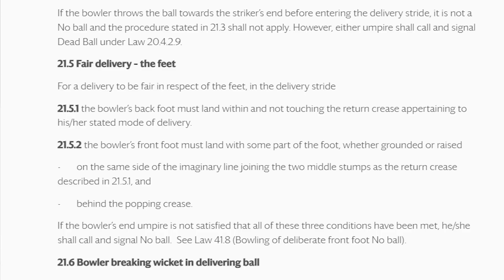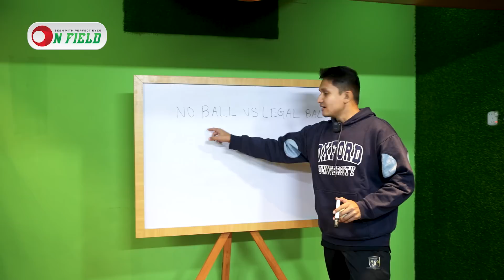ওয়াহাবের "নো বল" বিতর্ক৷ আইন কী বলে? ।। BPL 2023 ।। ON FIELD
ওয়াহাবের "নো বল" বিতর্ক৷ আইন কী বলে? বিস্তারিত তুলে ধরেছেন সৈয়দ আবিদ হুসাইন সামি।

𝐇𝐎𝐒𝐓
𝙎𝙮𝙚𝙙 𝘼𝙗𝙞𝙙 𝙃𝙪𝙨𝙨𝙖𝙞𝙣 𝙎𝙖𝙢𝙞
1st DIV. Cricketer and Cricket Analyst

𝐏𝐫𝐨𝐝𝐮𝐜𝐭𝐢𝐨𝐧
ON FIELD